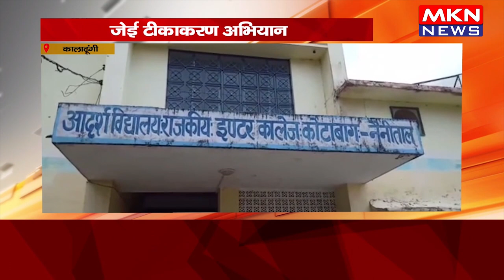कालाढूंगी- जेई टीकाकरण अभियान, दिमागी बुखार से बचाव के लिए अभियान